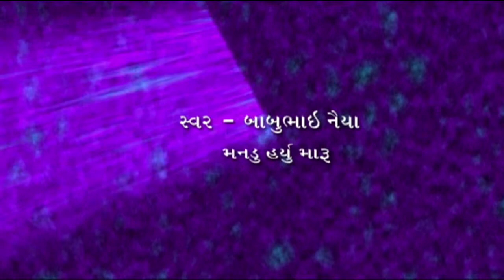Mandu Haryu | Unchi Medi Mara Sant Ni (DV - 10) | Gujarati Bhajan | Bhakti Geet